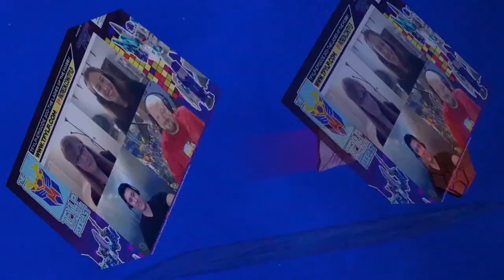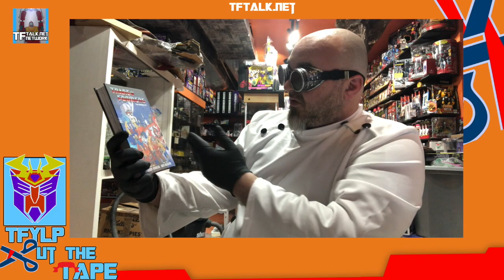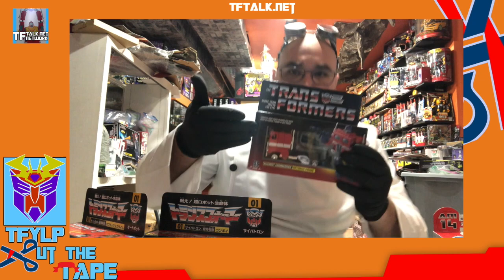Prof Otto Von Wulfgang M.D. Cuts Das Tape - Transformers Star Convoy & Optimus Prime